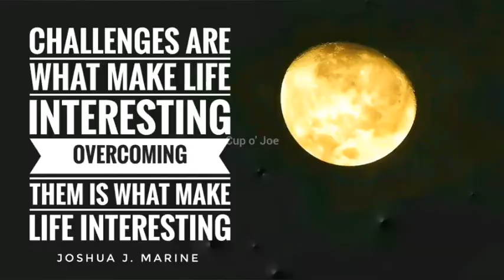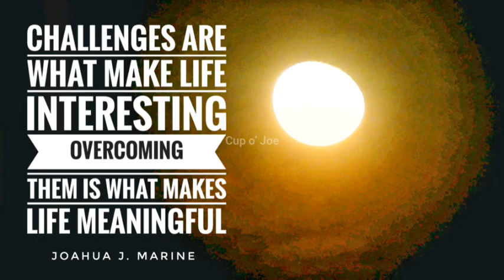Moon on COJ Island Video | Challenge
Moon on COJ Island Video
☕ Moon Video: Challenges are What Make Life Interesting Overcoming them is What Makes Life Meaningful | COJ-Q: Joshua J. Marine